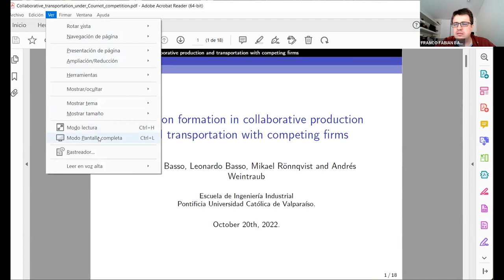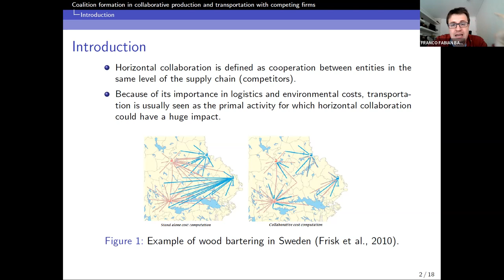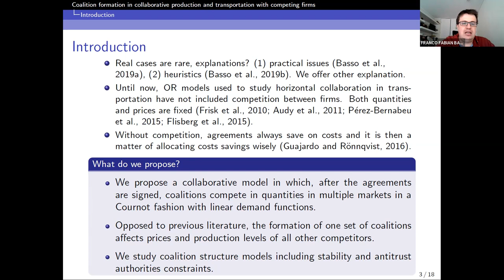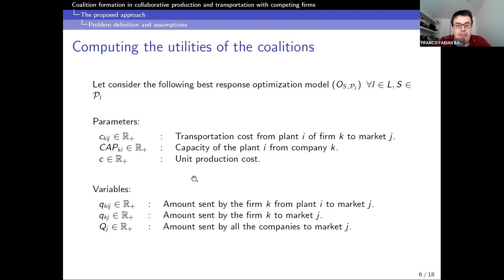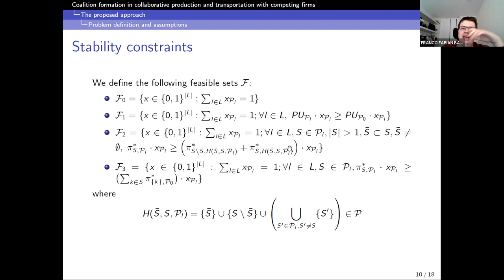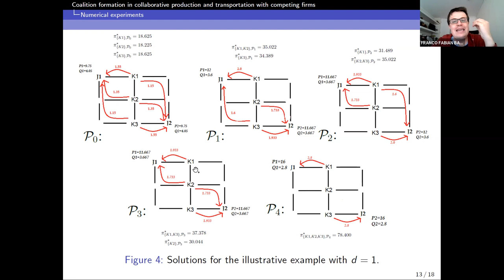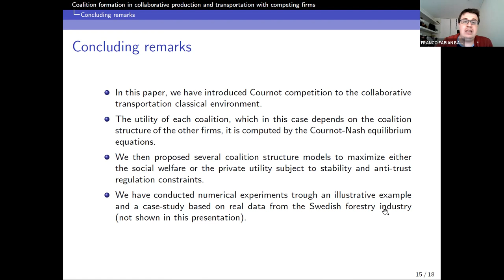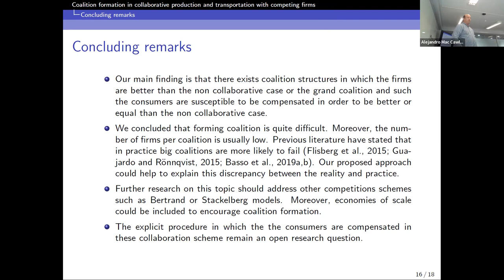Prof. Franco Basso Coalition formation in collaborative production and trans. with competing firms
Expuso el Profesor Franco Basso del Departamento de Ingeniería Industrial de la Pontificia Universidad Católica de Valparaíso presentando el trabajo "Coalition formation in collaborative production and transportation with competing firms".

Abstract:
Because of its importance in logistics costs, transportation is usually seen as the primal activity for which horizontal collaboration should be pursued. Yet, just a few cases are reported and these have been operated during limited time. We offer here an explanation, by departing from the operational research models used to date, where collaborative contracts are signed when both quantities and prices are fixed. In this paper, we consider a coalition formation game but before market equilibrium; that is, we propose a collaborative model in which, after the agreements are signed, different firms and coalitions compete in multiple markets in Cournot fashion. When this happens, the formation of one set of coalitions affects prices and production levels of all other competitors. We propose multiple models to respond to the question of which coalitions would form in this setting, including stability constraints and the restriction that antitrust authorities should accept the agreement. Our main finding is that opposed to what has been found in the literature to date, forming coalitions that are beneficial to firms in the agreement and at the same time be susceptible to be cleared by antitrust authorities is quite hard. We also assess computational time issues for larger instances.

Bio:
El Dr. Franco Basso es Académico de la Escuela de Ingeniería Industrial de la PUCV e investigador del Instituto Sistemas Complejos de Ingeniería (ISCI). Sus principales líneas de investigación son la utilización de herramientas de Investigación de Operaciones y Ciencia de datos en problemas de transporte y logística.